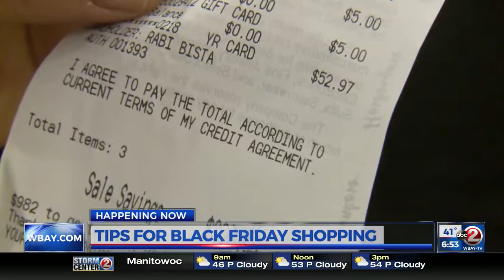WBA 2018 Category 11 (Best Live On-Scene Reporting): WBAY Jordan Betts 2017